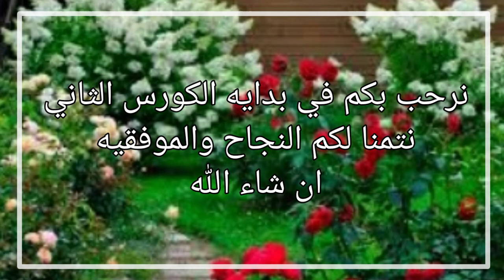نرحب بكم في بدايه الكورس الثاني